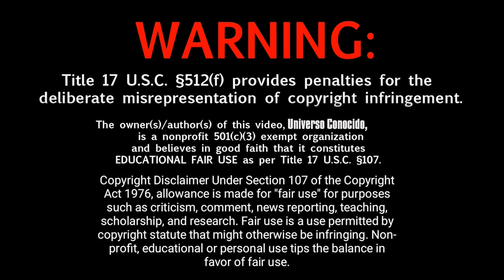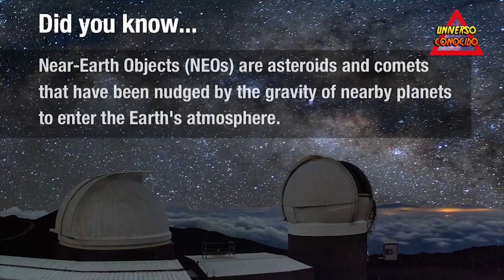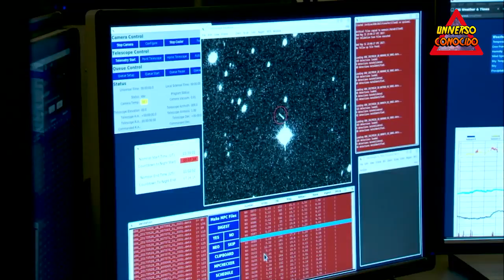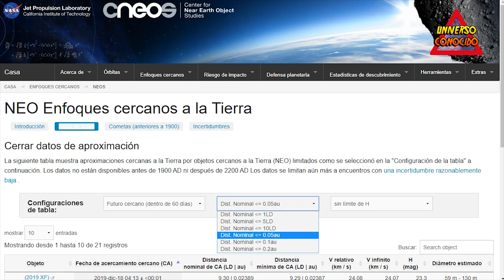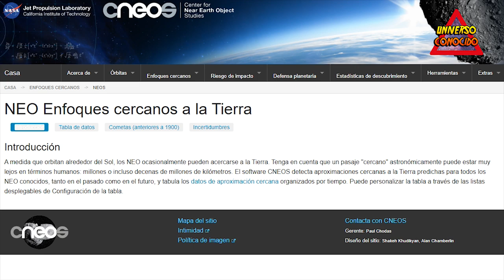RUSIA PROTEGERÁ A LA TIERRA DESDE LA LUNA, DE LOS ASTEROIDES "POTENCIALMENTE PELIGROSOS"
Con los recientes intentos de aterrizaje lunar por parte de India e Israel y una misión en curso al otro lado de la luna por parte de China , el interés internacional en nuestro satélite planetario se está calentando. Ahora, Rusia también tiene la intención de participar en la acción: la agencia espacial rusa Roscosmos ha anunciado sus intenciones de construir un observatorio en la luna.
El objetivo del proyecto sería colocar telescopios en el polo sur de la luna para "monitorear asteroides y cometas peligrosos", según TASS , la agencia de noticias estatal rusa.

"Hay planes para instalar equipos en esta base [lunar] para estudiar el espacio profundo y telescopios especiales para rastrear asteroides y cometas que representan un peligro de colisión con la Tierra", Alexander Bloshenko, director ejecutivo de Roscosmos para los Programas de Ciencia y Largo Plazo, le dijo a TASS.

El peligro potencial de los asteroides es también el objetivo de una misión de la Agencia Espacial Europea (ESA) llamada Hera , una nave espacial autónoma que se está desarrollando para proteger al planeta de los impactos. La NASA también celebró una reunión este año para considerar cuál debería ser la respuesta a un gran impacto de asteroide en la Tierra.
Los planes de Roscosmos son utilizar los telescopios para rastrear objetos potencialmente peligrosos, en concierto con telescopios en la Tierra. Rusia ya tiene un sistema de advertencia automatizado para objetos cercanos a la Tierra que se alejan demasiado del planeta para su comodidad, y el país parece tener diseños para mejorar y expandir este sistema con más hardware y, por lo tanto, más datos. Además de rastrear asteroides que podrían amenazar el bienestar de las personas en la Tierra, el sistema también rastrea los desechos espaciales para garantizar que las operaciones de los satélites no se vean comprometidas.

Rusia tiene grandes planes para la luna en general, ya que anunció previamente sus intenciones de utilizar la impresión 3D para crear una base lunar . La esperanza sería imprimir objetos y equipos del polvo lunar, con una implementación en varias etapas que se completará en 2040. Roscosmos también está trabajando con la ESA en tres misiones a la luna llamadas Luna , que involucrarán dos aterrizadores y un orbitador, con el primer lanzamiento programado para julio de 2021.

noticias, universo, nasa, rusia base luna, base lunar, roscosmos

MUCHÍSIMAS GRACIAS!!!